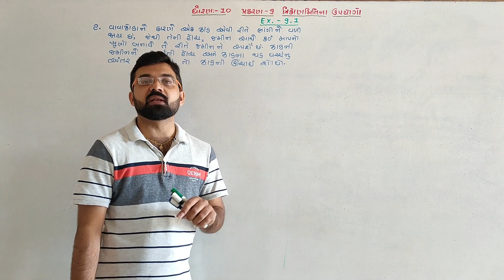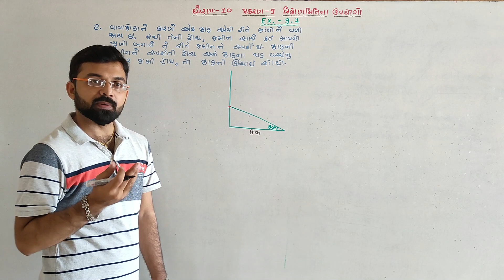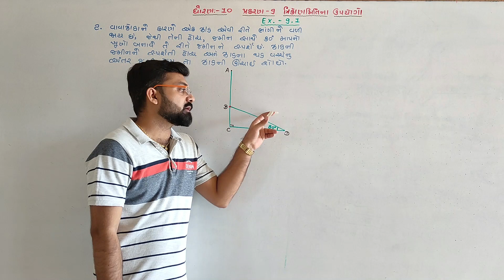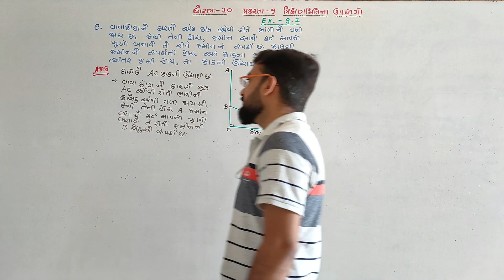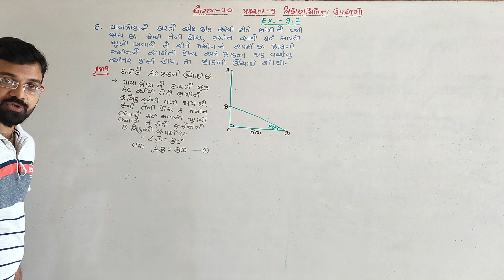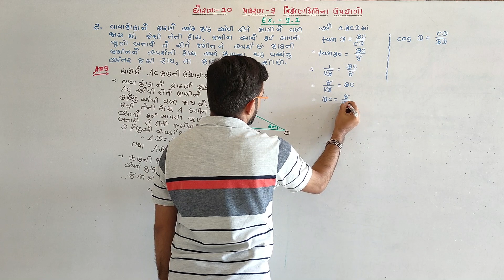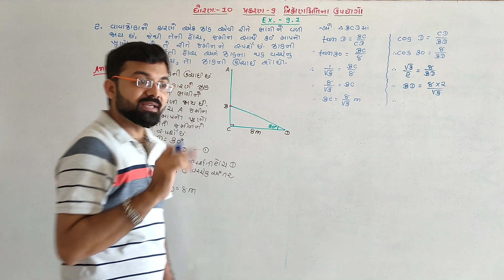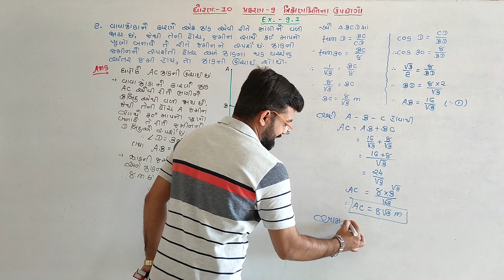Ch - 9 Ex.- 9.1 Q - 2 || ત્રિકોણમિતિના ઉપયોગો || STD 10 Maths || by Piyush Bhesaniya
In this video you will learn Exercise 9.1 (Sum - 2) in Applications of Trigonometry (ત્રિકોણમિતિના ઉપયોગો) of maths std 10 Gujarati medium NCERT syllabus by Piyush Bhesaniya

પ્ર